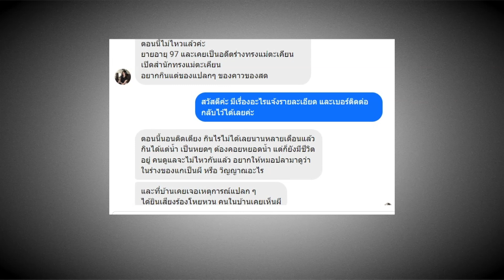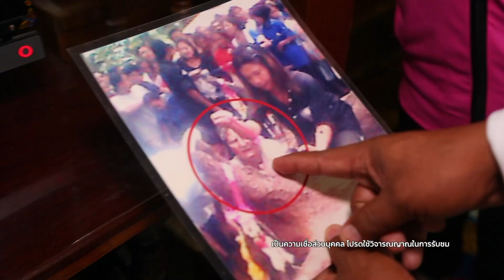รายการคู่ซ่าปลาไพ EP.44 [2/4] | 21.01.66